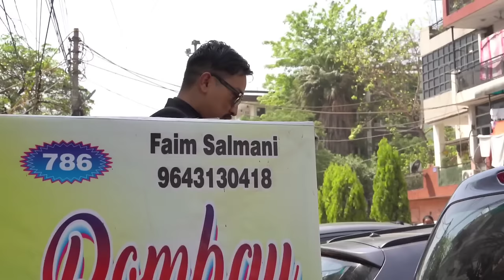SMOKED PORK CURRY EATING CHALLENGE Manipuri || SMOKED PORK CURRY MUKBANG|| EATING SHOW